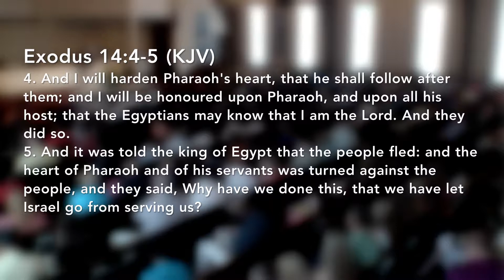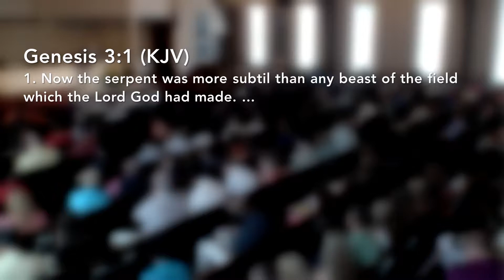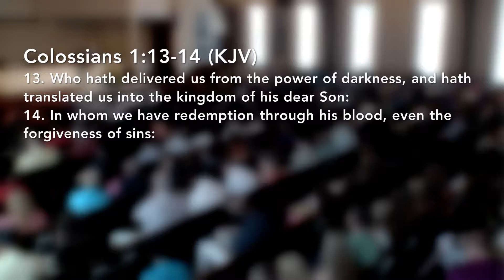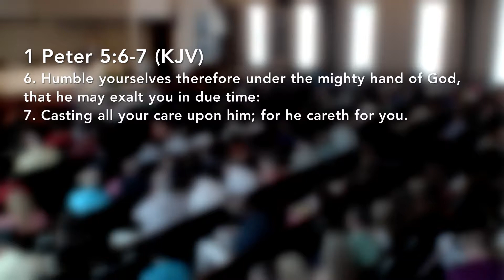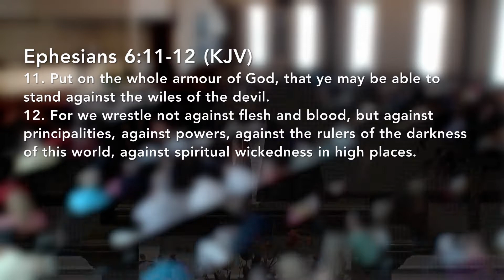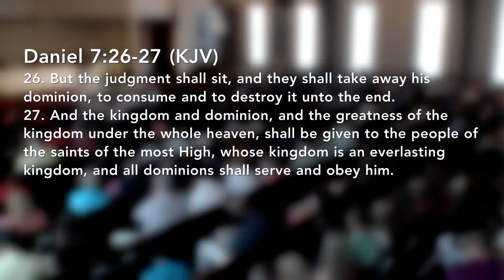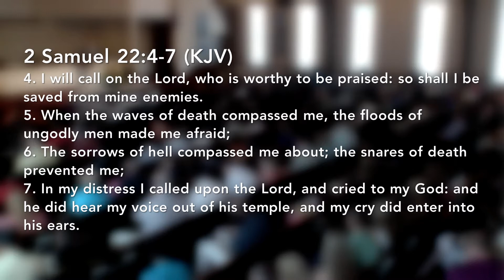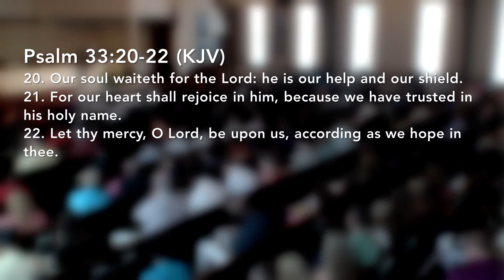Pastor Bob Steenbergh - The Red Sea Rules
2203 East 11 Mile Road